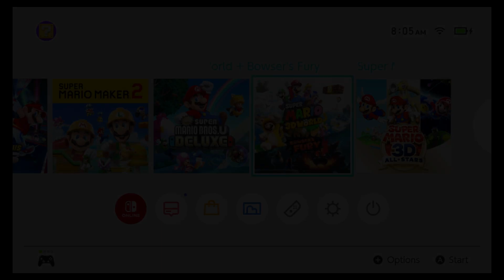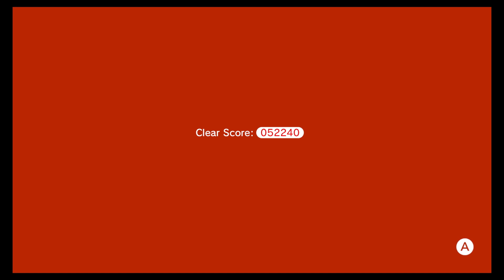Super Mario 3D World Part 1